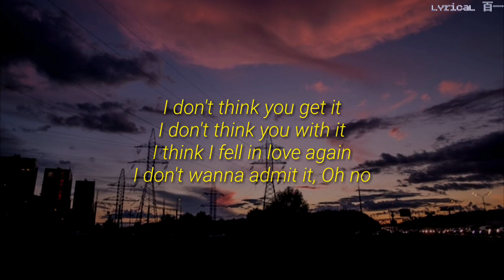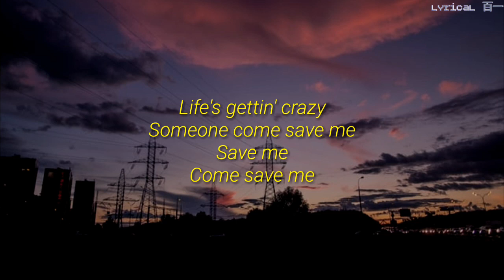✰crape✰ - save me [Lyric]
Lyric📄

Its gon' be anotha' crazy night

Anotha' deadly sight

Anotha' taken life

Anotha' dirty sprite

Saw her face in the moonlight

Its on her like a spotlight

The show started it feel right

X2

I don't think you get it

I don't think you wit it

I think I fell in love again

I don't wanna admit it

Oh no

No no

She rollin' off this ecstasy

She want the best of me

Sippin' on this Hennessy

I won't let it get to me

No i won't let it faze me

Girl I won't let you play me

You said i changed i stayed me

Were supposed to be on the same team

Life's gettin' crazy

Someone come save me

Save me

It's gon' be another crazy night

Anotha' deadly sight

Anotha' taken life

Anotha' dirty sprite

X2

It feel right

It feel all right

Another crazy night

Another deadly sight

Another taken life

Another dirty sprite